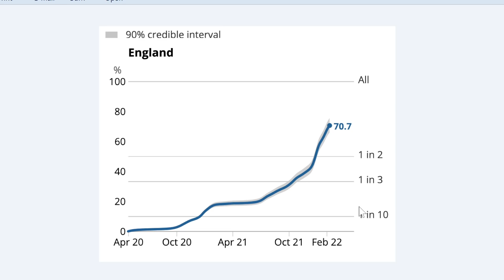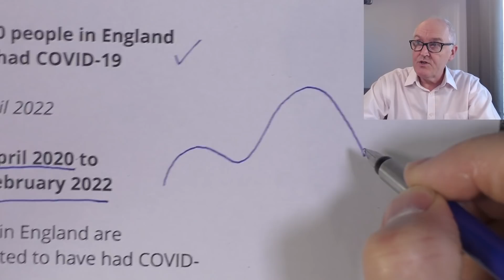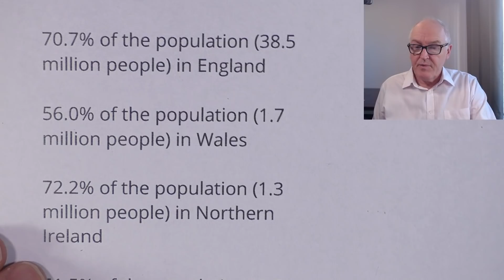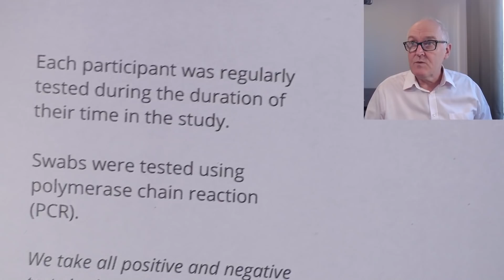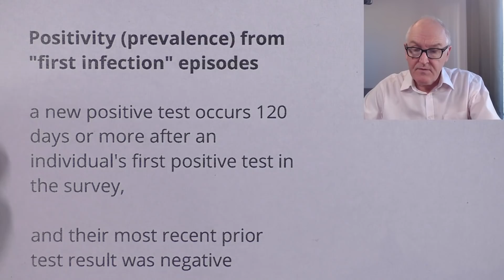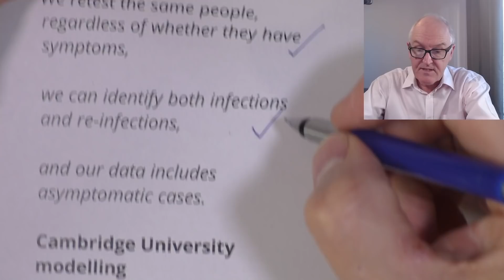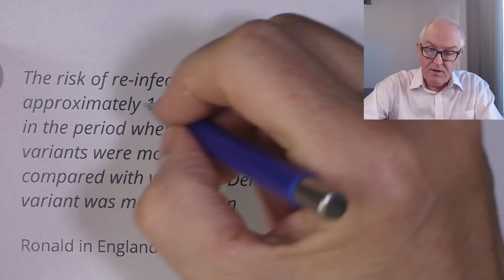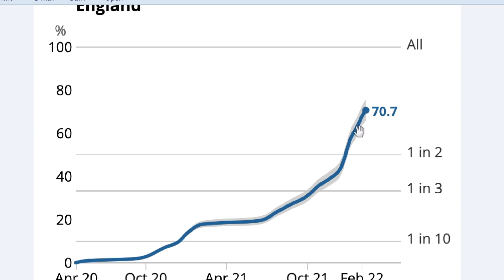Encouraging high infection rate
22 April 2022

27th April 2020 to 11th February 2022

70.7% in England are estimated to have had COVID-19

The estimated percentage of the community population

(those not in hospitals, care homes or other institutional settings)

that had COVID-19 was:

70.7% of the population (38.5 million people) in England

56.0% of the population (1.7 million people) in Wales

72.2% of the population (1.3 million people) in Northern Ireland

51.5% of the population (2.7 million people) in Scotland

27 April 2020 to 11 February 2022 for England

30 June 2020 to 11 February 2022 for Wales

27 July 2020 to 11 February 2022 for Northern Ireland

22 September 2020 to 11 February 2022 for Scotland

Coronavirus (COVID-19) Infection Survey technical article: Cumulative incidence of the number of people who have tested positive for COVID-19, UK: 22 April 2022

Number of people who have had at least one episode of coronavirus

27 April 2020 until 11 February 2022

N = 535,116 people in the UK

Aged two years and over and were living in private households

Each participant was regularly tested during the duration of their time in the study.

Swabs were tested using polymerase chain reaction (PCR).

We take all positive and negative tests in the survey and apply statistical modelling techniques to estimate the number of people who have had COVID-19 in the population,

in each of the four UK nations for the duration of the survey.

Daily prevalence and incidence estimated

Incidence estimated from prevalence

We do this using both positive and negative swab results

Positivity (prevalence) from "first infection" episodes

a new positive test occurs 120 days or more after an individual's first positive test in the survey,

and their most recent prior test result was negative

or,

last positive test has been followed by four consecutive negative tests

Incidence methodology

Duration of testing positive varies from person

Incidence and duration can be used to give prevalence

Reinfections

We retest the same people, regardless of whether they have symptoms,

we can identify both infections and re-infections,

and our data includes asymptomatic cases.

Cambridge University modelling

20th February 2020 to 10th February 2022

Estimates 40.2 million people had COVID-19 in England

30% of all infections are re-infections.

The risk of re-infection was approximately 10 times higher in the period when the Omicron variants were most common, compared with when the Delta variant was most common